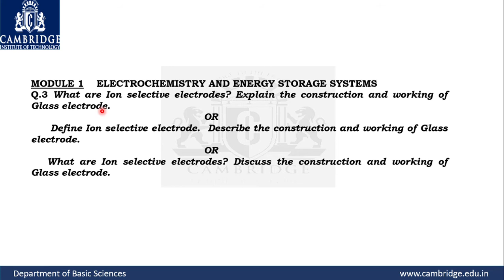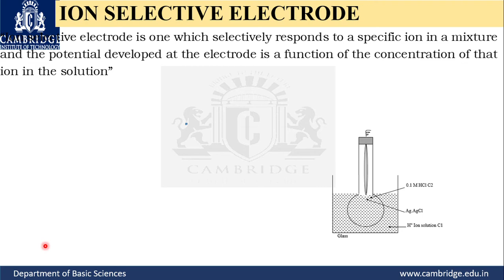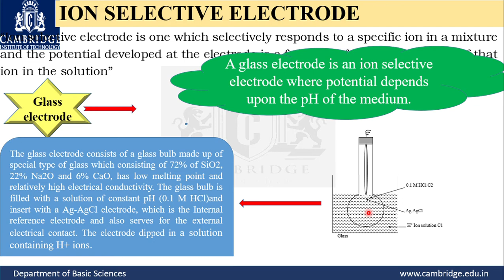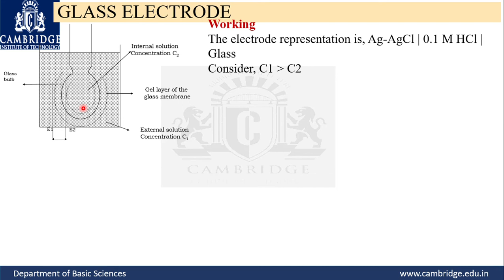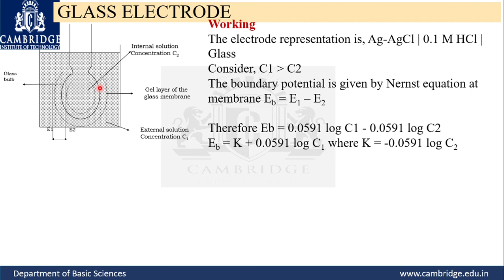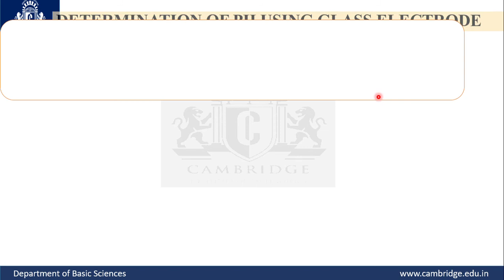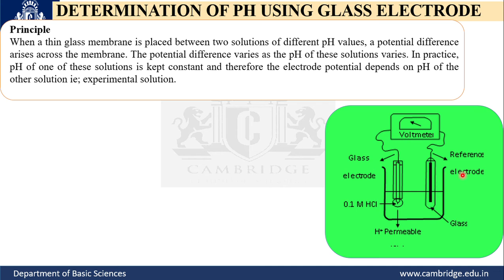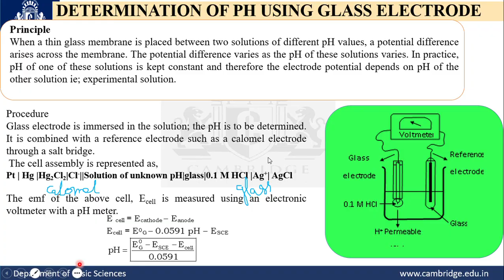VTU| Engineering Chemistry| Glass Electrode| Padmavathy N| Cambridge Institute of Technology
This video gives the information of definition of ion-selective electrode, construction and working of Glass electrode and determination of pH of a solution.